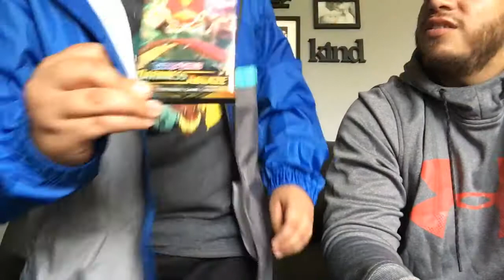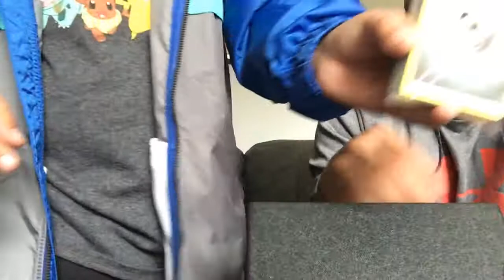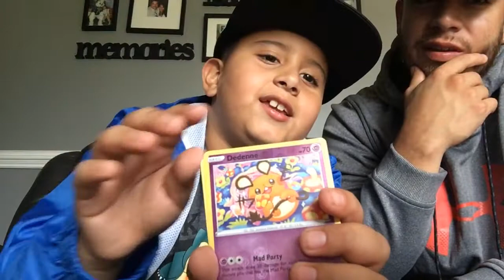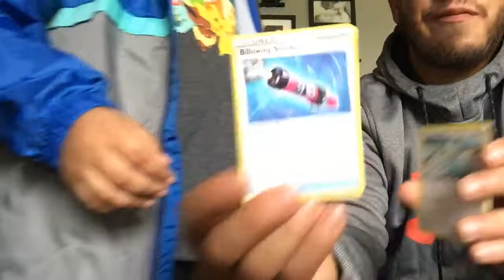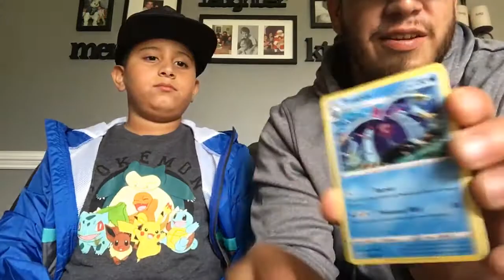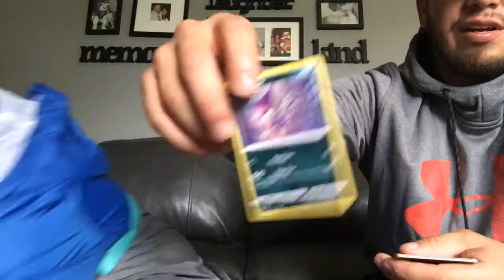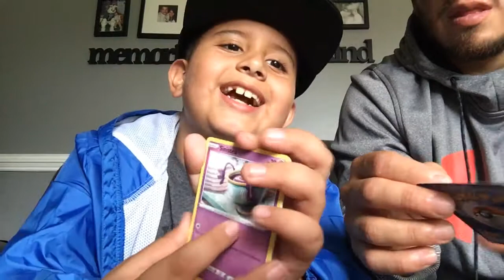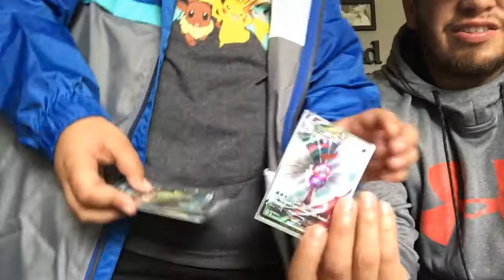We Are Back Super team!!!!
Back from the pandemic. Starting with some HUGE Rare cards! Reveling Darkness Ablaze. Wait till the end to see the wild find we got today! As always keep collecting them all!